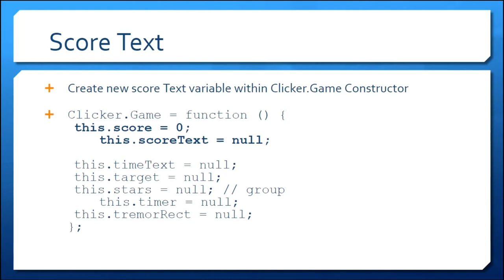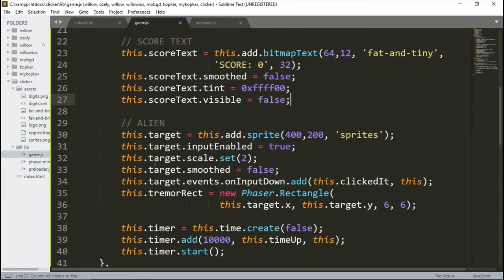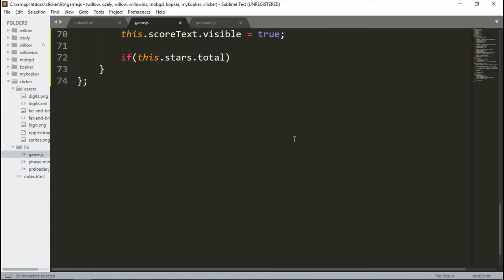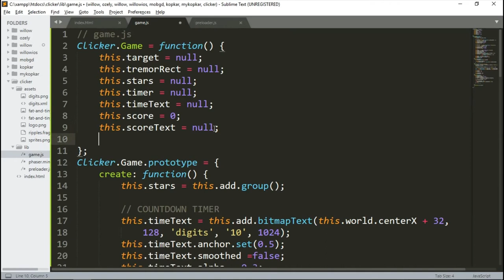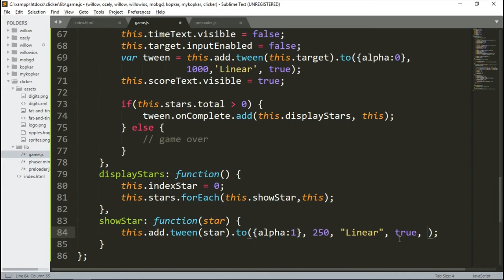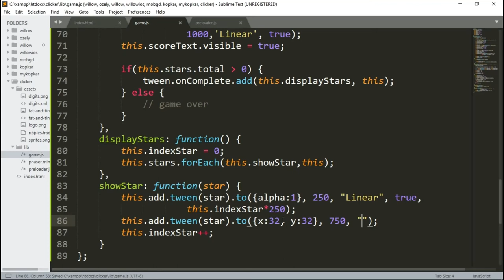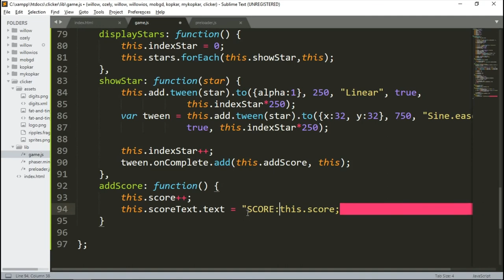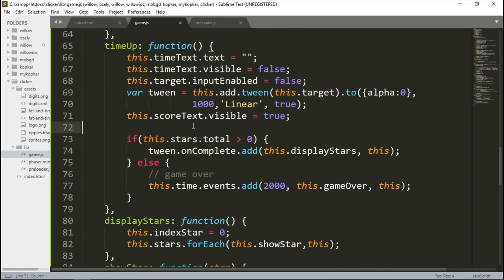Week 10 - Game js (game end animation)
Teknik Informatika
Universitas Surabaya

Di akhir permainan setiap bintang akan bergerak menuju pojok kiri layar. Biar keren.